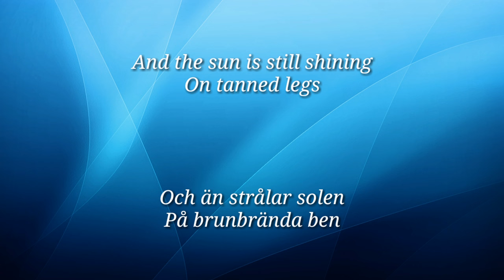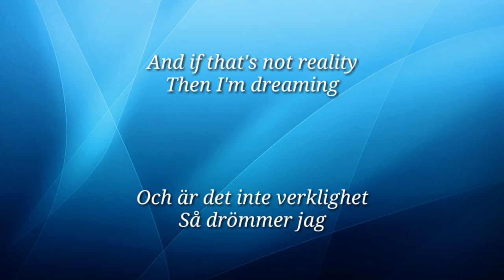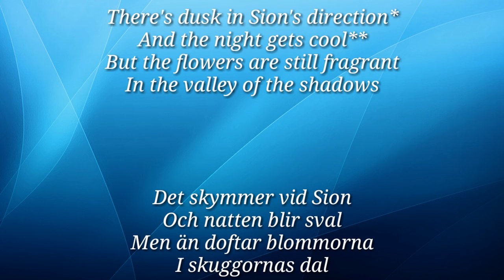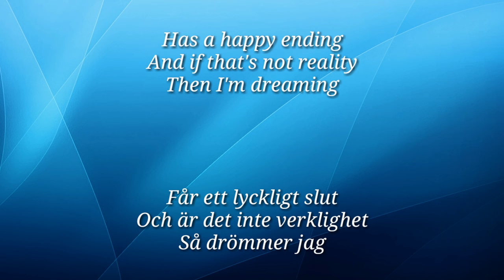Ted Gärdestad - Sun, wind and water (lyrics)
Ted Gärdestad Sol, vind och vatten lyrics

Svensk & English lyrics